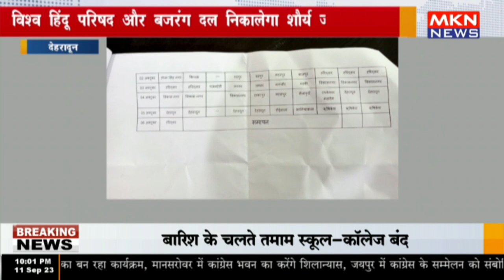देहरादून - विश्व हिंदू परिषद और बजरंग दल निकालेगा शौर्य जागरण यात्रा